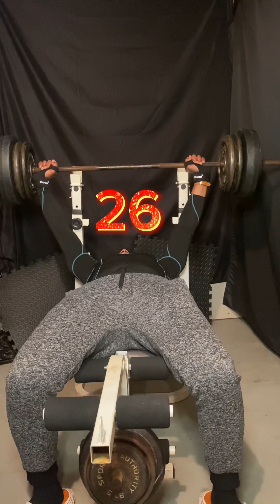15 min bodyweight for reps challenge (day 6)